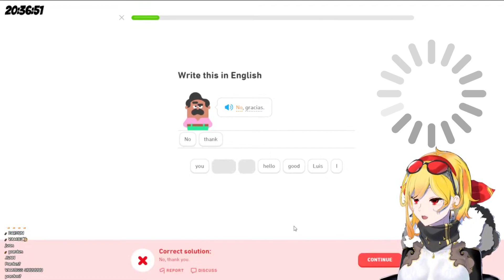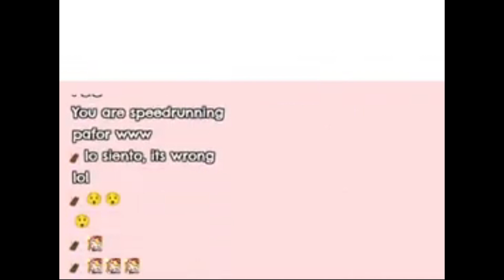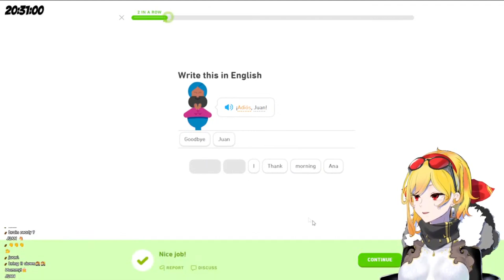Kaela spanish stream is a hilarious experience (Hololive ID)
Spanish community had a blast while watching Kaela Kovalskia learn spanish on Diolingo